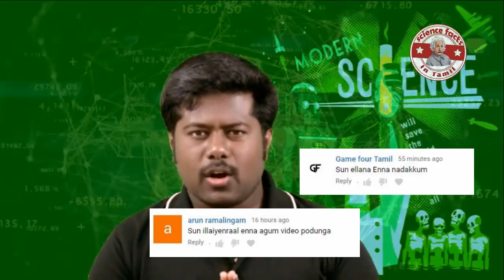சூரியன் திடீரென காணாமல் போனால் என்ன நடக்கும்?|what if|Tamil|SFIT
CO.AG Music